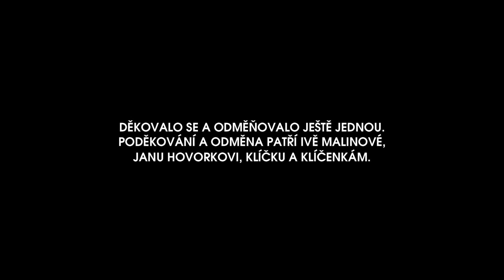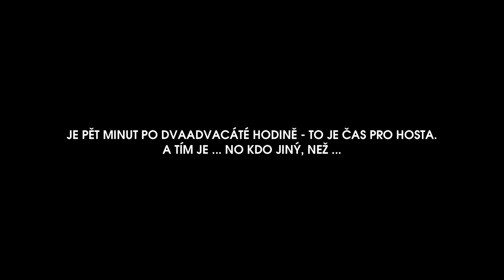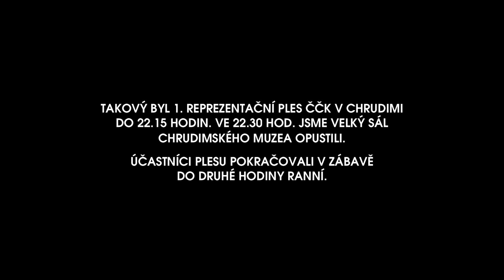PRVNÍ REPREZENTAČNÍ PLES ČČK CHRUDIM 05022011 - 3.DÍL